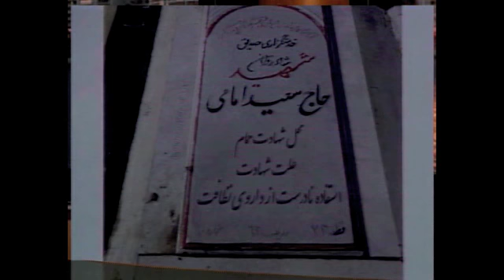سنگ گور سعید امامی بهترین پند برای پاسدارها و بسیجی ها!!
خلبان(خله + بان)، خله(پارو)، ملوان

فتوای آخوند خامنه ای برای کارمندان زن